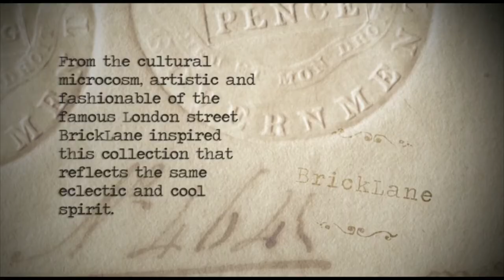BRICKLANE BY MARCA CORONA-Bringing Earthern shades to life.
The cultural and artistic microcosm of the famous Bricklane street in London is the inspiration for a collection of porcelain stoneware floor and wall tiles that are characterised by the same eclectic, minimalist and cool spirit. The "exposed brickwork" effect is available in the typical size of its metropolitan reference material, namely 7.5x 30 cm, and also in the original hexagon size. Four colours, White, Olive, Beige and Red, with warm and cool tones, give this collection a bold and unmistakeable flair.
The charm of these retro surfaces is highlighted by the variety of decorations, which range from delicate textures to the flaking plaster effect; the corner piece for columns and protruding walls ensures maximum versatility when it comes to installation.

Presenting BRICKLANE by MARCA CORONA, available at ROSA CERAMICS.